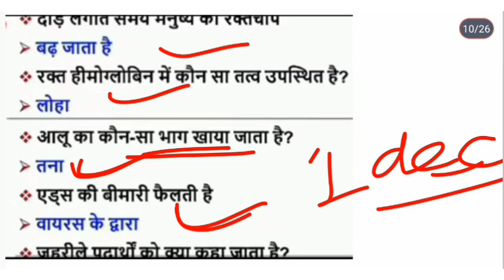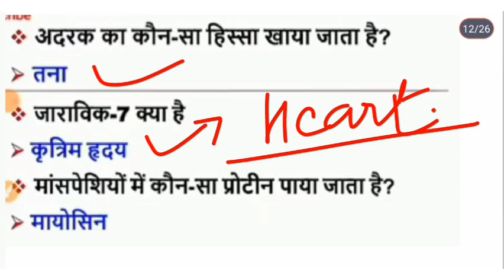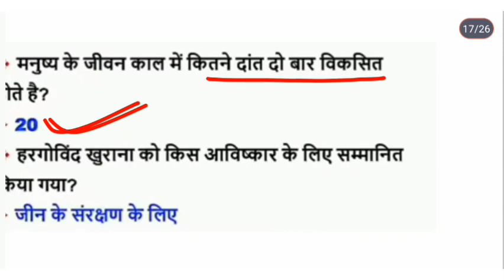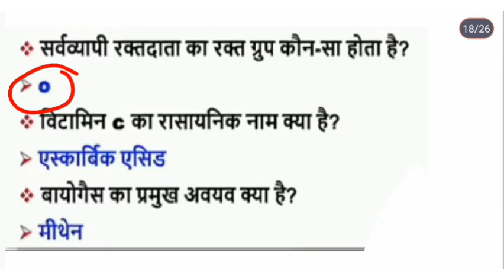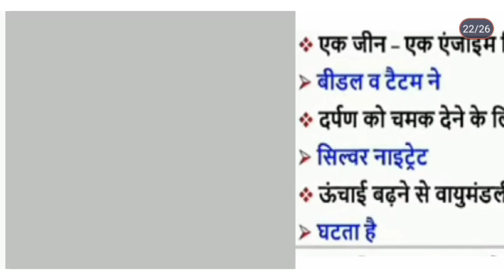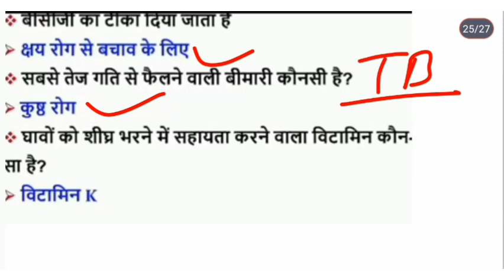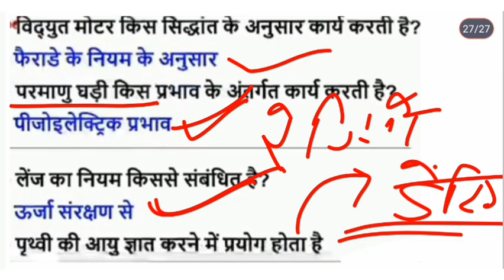railway science previous year question || Railway ALP Technician Science Class 2024 || science mcq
Navy Tradesmen Skilled Test Series

1. ITI BASED NON TECH 750 MCQS PDF

3. ITI BASED COMPITITIVE EXAMS General English Course:-